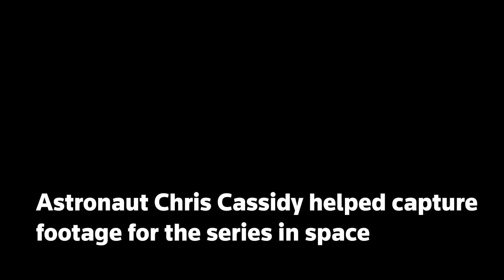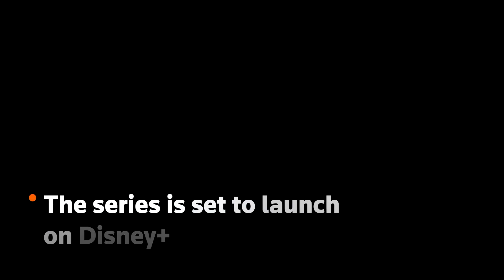New series documents NASA mission highs and lows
‘Among the Stars’ is a new docuseries that takes viewers into space as experts embark on a mission to repair the Alpha Magnetic Spectrometer, designed to discover the origins of the universe.